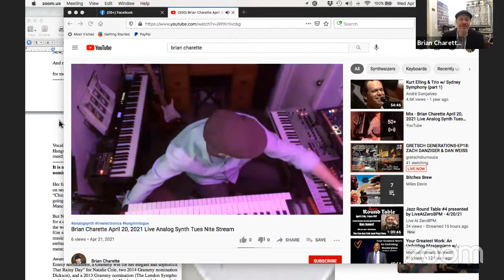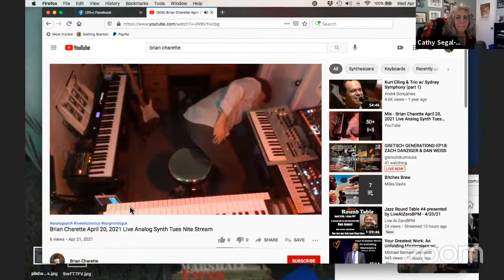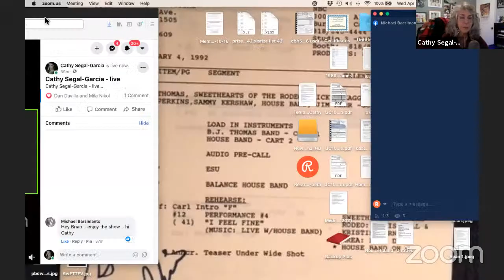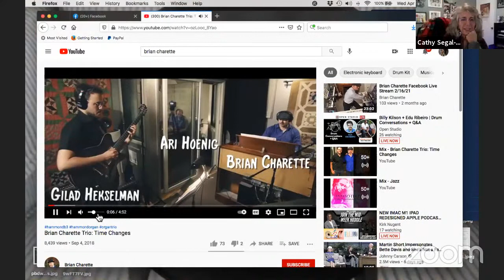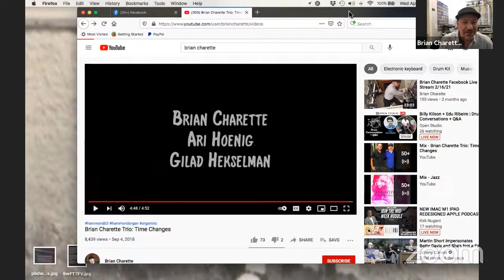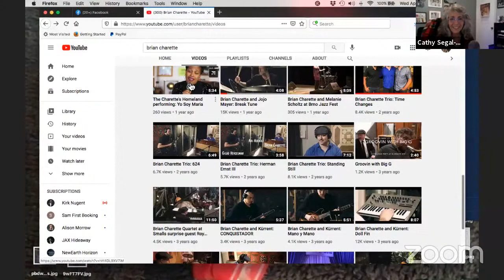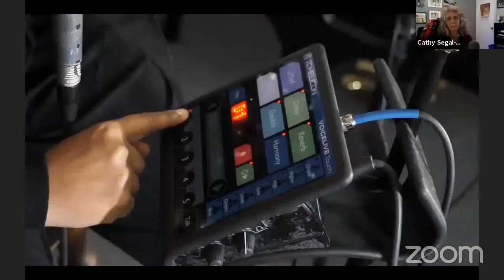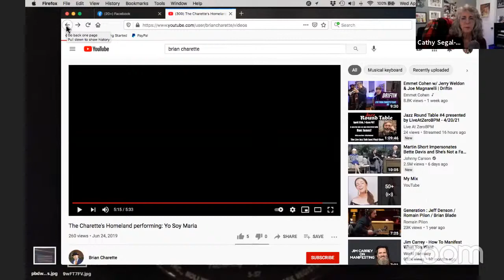Cathy Segal-Garcia’s Noontime Hang, featuring Brian Charette; organist, composer, producer!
Segal-Garcia's Noontime Hang, 4/21/21, NYC organist/pianist Brian Charette!
Vocalist/curator/educator/composer/producer Cathy Segal-Garcia hosts "Noontime Facebook Hangs" 7 DAYS A WEEK! Mon-Wed interviews are LIVE, Thurs-Sun interviews are from the ARCHIVE, featuring casual interviews with successful music professionals, mostly jazz.

New York City organist/pianist, Brian Charette, has established himself as a leading voice in modern jazz. Charette is a Hammond-endorsed, Steeplechase and Positone recording artist who was the winner of the 2014 Downbeat Critics’ Poll Rising Star: Organ award and, since 2015, is a top 10 regular in the Critic's Poll main organ category.

In 2015 Brian also won Hot House Magazine's Fan's Decision Jazz Award for Best Organist in New York. His last Positone recording, Once and Future, reached #17 on the Jazz Week chart and was also on the Itunes new music Top 20. In 2019, Brian released a circuit bent organ trio recording, Kürrent, featuring Ben Monder and a traditional jazz organ trio release on Steeplechase Records featuring NEA Master, George Coleman called Groovin with Big G. In the first months of 2021, Brian has released a solo electronica recording, Like the Sun, and the third Music for Organ Sextet release, Power from the Air. Both have received rave reviews.

Charette was born in Meriden, Connecticut in 1972, and was introduced to music by his mother, Catherine. By the age of 17, he was playing with jazz luminaries such as Lou Donaldson and Houston Person. Since graduating on the Dean's List from UConn in 1994 with a BA in Music, Charette has been performing extensively in Europe and the USA with his home base being the East Village, NYC. Brian is a staple of the downtown NYC scene working with virtually everyone who plays with an organist.

Besides being a critically acclaimed composer and bandleader, Brian has performed with many notable artists such as Joni Mitchell, Chaka Khan, Paul Simon, Cyndi Lauper, Oz Noy, Vinnie Colaiuta, John Patitucci, and many more. Charette is also an active author and educator, writing for Keyboard Magazine, The New York City Jazz Record, DownBeat, Electronic Musician and the Czech magazine, Muzikus. Brian teaches masterclasses all over the world and is on the faculty of the Czech Summer Jazz Workshop at Jesek Conservatory in Prague, and in NYC at The New School and 92nd Y School of Music. His first book, 101 Hammond B3 Tips, released through publisher Hal Leonard, has become very popular, as well as his videos on the website, mymusicmasterclass.com.

Outside of music, Charette is passionate about chess and White Crane kung fu, in which he holds a black sash.
Coming Days: Nick Mancini, Russell Ferrante, Peter Eldridge, Kiki Wow, Stacey Hoffman, Jason Harrell, Nancy Reed, Marc Jordan, Janis Siegel, Jon Mayer, Oscar Hernandez, Carey Frank, Bob Stoloff, Kristin Korb, Tom Brechtlein…and more!
for more info and Future guests
Archives:
Thanks!